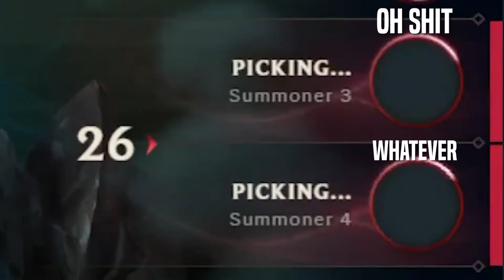Life of an ADC 2021... | Vayne Edit. Gameplay | TFK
Hier mal wieder ein schöner Feed auf der Botlane mit Vayne!
Lasst gern einen Like da, wenn ihr mehr Edit. Gameplays sehen wollt :)

Quelle:   Spotify
Interpret:  Harris Heller

Wenn wir Dir helfen konnten, würden wir uns sehr über ein Like freuen!
Schreibt gern eure Fragen und Verbesserungsvorschläge in die Kommentare.
Wenn du der TFK–Community beitreten willst, dann join doch einfach unserem eigenen Discord und werde ein offizieller FREEKILL.

Falls du Interesse an Privat–Turnieren hast, bei denen auch kleine Spieler ganz groß rauskommen können, dann melde dich bei unseren wöchentlichen TFK–Turnieren an!
Es erwarten dich immer wieder tolle Preise und eine Menge Spaß und Tryharder!
Eröffne dein eigenes Team oder trete als Söldner bei

Hier noch ein paar Tags, da kommt nix spannendes mehr ;)
TFK, Team Freekills, deutsch, german, ger, Season 11, S11, Team Freekills, Team Freekill, Teamfreekills, Lol, League of legends, TFK Blood, TFK Freeze, TFK Faith,

🎮 UNSER AMAZON TFK SHOP 🎮
Jetzt vorbeischauen